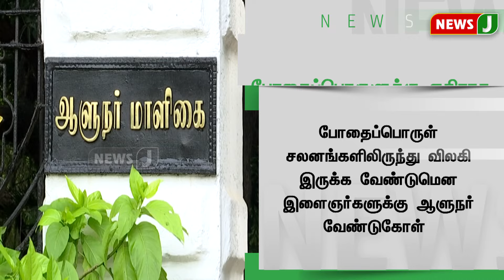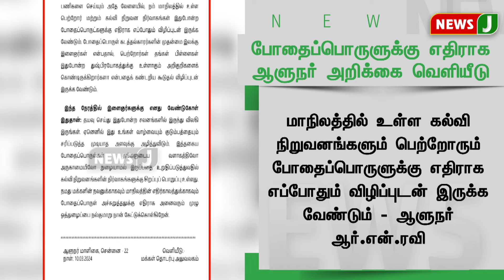போதைப்பொருளுக்கு எதிராக ஆளுநர் அறிக்கை வெளியீடு | TN GOVERNOR | STATEMENT | ANTI DRUGS | NewsJ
போதைப்பொருளுக்கு எதிராக ஆளுநர் அறிக்கை வெளியீடு